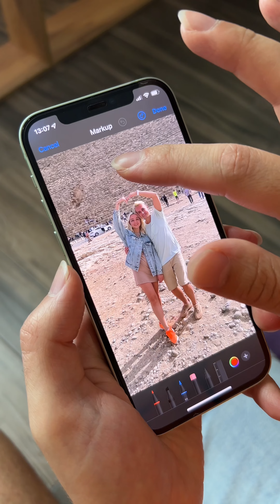Be kinder, give good 🥰🙏 Best TikTok videos by LikvoFam